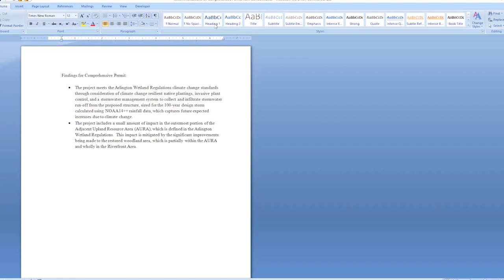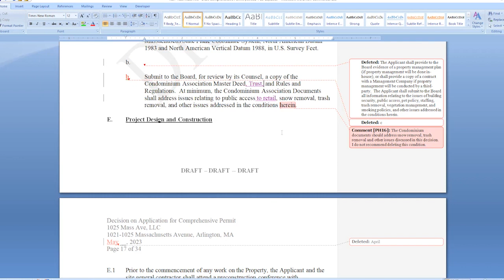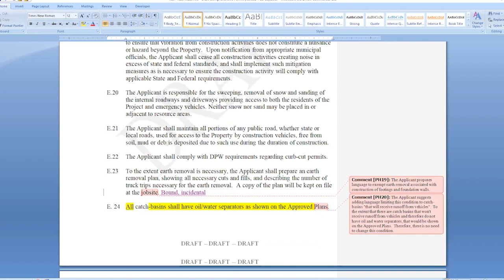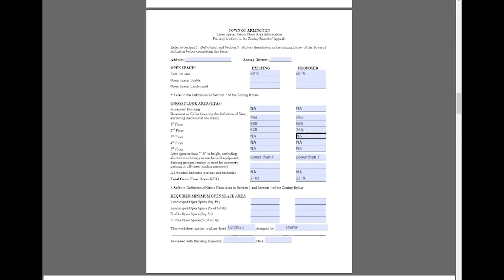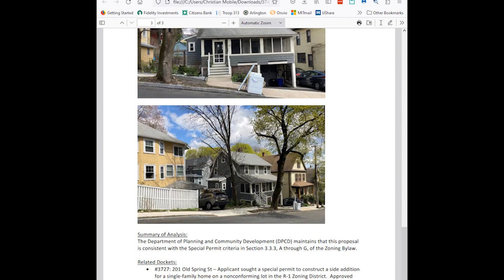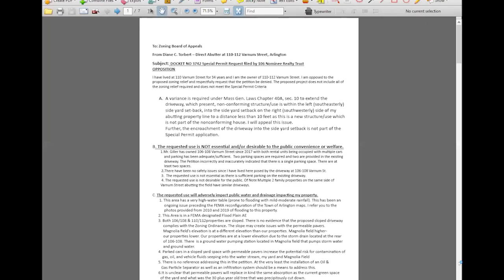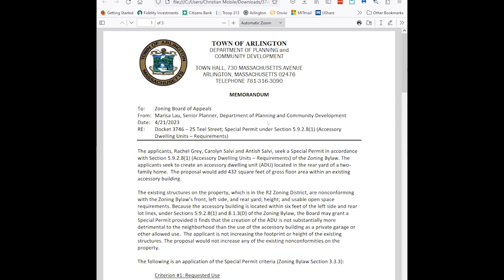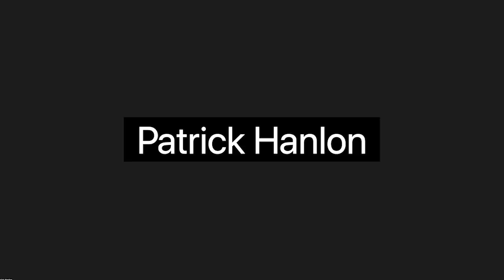Zoning Board of Appeals Meeting - April 25, 2023